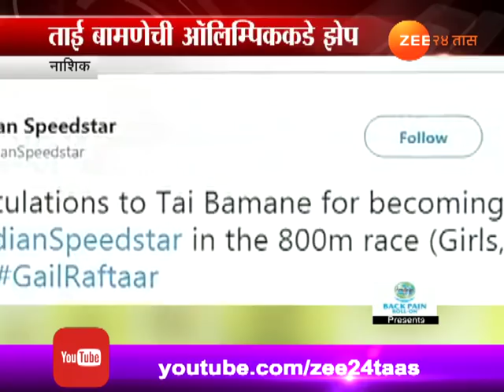नाशिक | ताई बामणेची ऑलेम्पिककडे झेप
Nashik Athlet Tai Bamne Ready For Youth Olympic